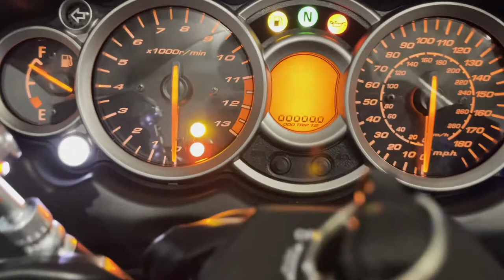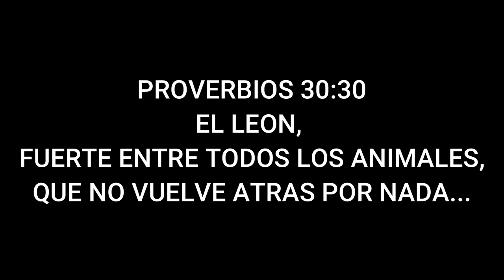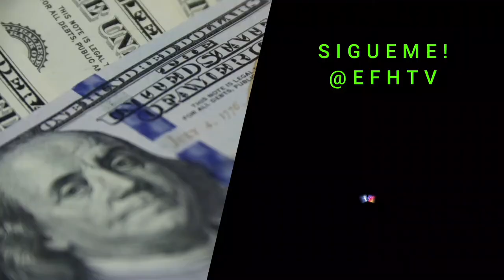La gran diferencia de mi 2020 Suzuki Hayabusa con luces LED y HID!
En este video les muestro la gran diferencia de las luces de Halogeno y las luces LED Y HID!